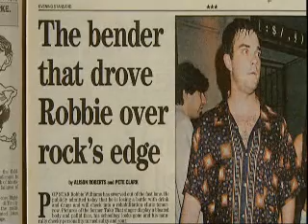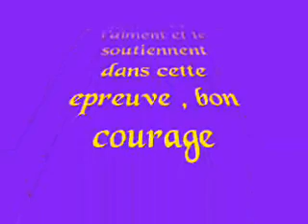robbie williams - video of support from france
one song of robbie williams " one fine day " with little message in beginning and in the end of video creation to give a positive support to total recover ..good luck robbie